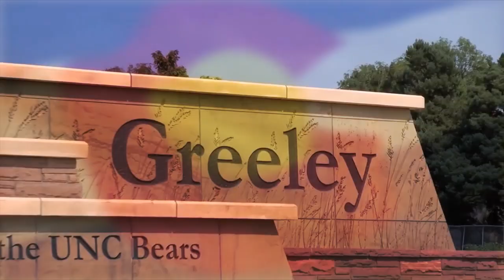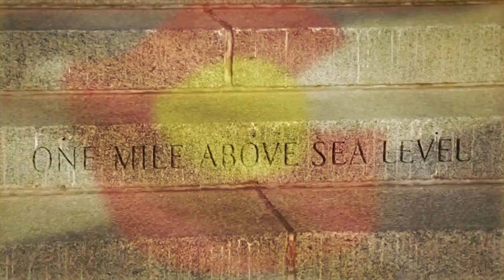COLORADOOOOOOOOOOOO MOUNTAIN MUZIK